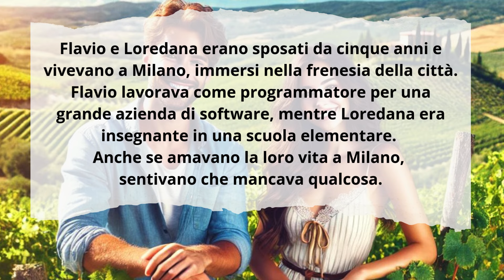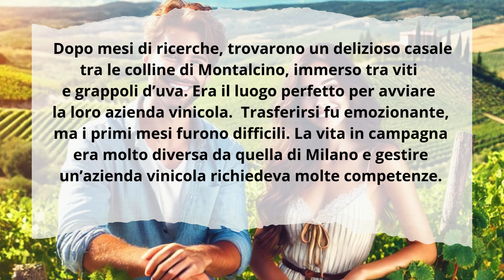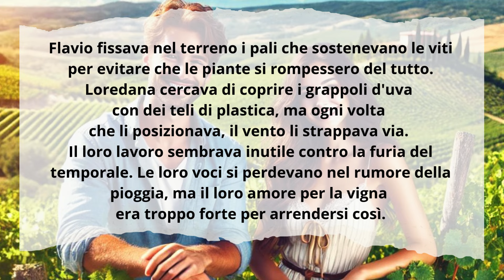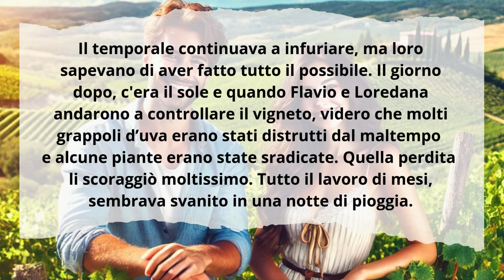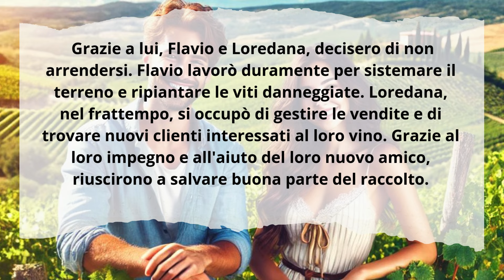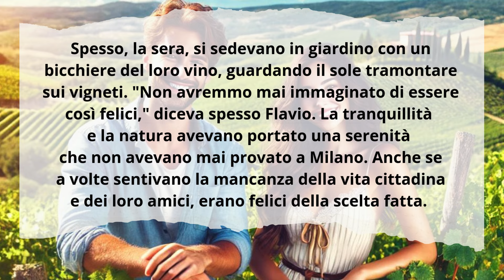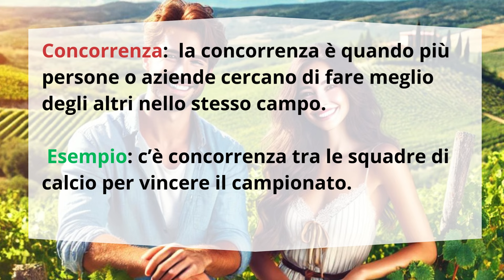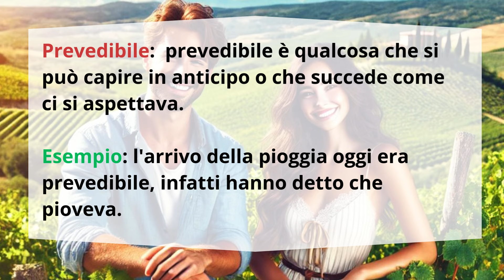Learn Italian through stories -🍇🍷 UN NUOVO INIZIO 🎂 - Improve Italian ITALIAN LISTENING PRACTICE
Learn Italian through stories. Welcome to Learn Italian with Mara's Stories, the perfect channel for learning and improving your Italian with engaging and entertaining elementary, intermediate, and advanced level stories and tales. Benvenuti a Impara l'italiano con le storie di Mara, il canale perfetto per imparare e migliorare il tuo italiano con storie e racconti avvincenti e divertenti di livello elementare, intermedio e avanzato.

00:00 Un nuovo inizio
08:18 Vocabolario

Learn Italian through stories
Welcome to Learn Italian with Mara's Stories, the perfect channel for learning and improving your Italian with engaging and entertaining elementary, intermediate, and advanced level stories and tales.

Racconto ideato, scritto ed editato da Impara l'italiano con le storie di Mara.
📸 Foto da Canva, Ideogram e Pixabay